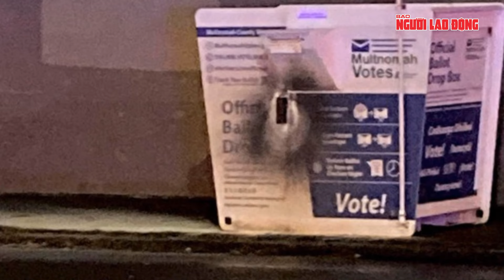Cân não nước rút bầu cử Mỹ: Ông Trump chỉ còn 1% để lật ngược thế cờ trước bà Harris | Tin thế giới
NLĐ | Cân não nước rút bầu cử Mỹ: Ông Trump chỉ còn 1% để lật ngược thế cờ trước bà Harris
Cuộc đua vào Nhà Trắng năm 2024 đang trở nên căng thẳng hơn bao giờ hết, khi khoảng cách giữa ứng viên Đảng Dân chủ Kamala Harris và đối thủ Đảng Cộng hòa Donald Trump chỉ còn vỏn vẹn 1 điểm phần trăm. Kết quả cuộc thăm dò mới nhất từ hãng tin Reuters và Công ty Ipsos, công bố vào ngày 29-10, cho thấy Harris nhận được 44% sự ủng hộ, trong khi Trump bám sát ngay phía sau với 43%. Cuộc khảo sát này, được thực hiện từ ngày 25 đến 27-10 với sự tham gia của 1.150 người, trong đó có 975 cử tri đăng ký, đã phác thảo một bức tranh rõ nét về sự biến động của cuộc đua.
Harris, từng dẫn trước Trump trong các cuộc thăm dò kể từ tháng 7, giờ đây đang đối mặt với áp lực ngày càng gia tăng khi khoảng cách ủng hộ dần thu hẹp từ cuối tháng 9. Đặc biệt, Trump đang tỏ ra chiếm ưu thế về nhiều vấn đề mà cử tri xem là cấp bách. Đến 47% cử tri cho rằng ông có cách tiếp cận tốt hơn về kinh tế và vấn đề việc làm, trong khi chỉ 37% ủng hộ Harris. Điều này cho thấy, mặc dù nữ Phó Tổng thống có một số lợi thế, Trump vẫn giữ vị trí mạnh mẽ trong tâm trí nhiều cử tri.